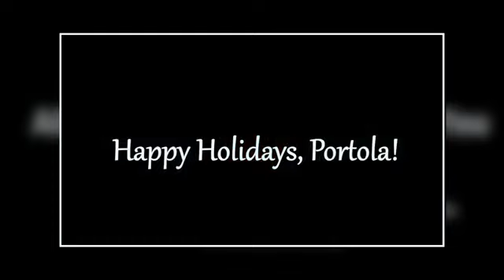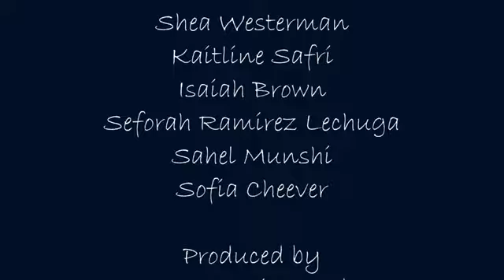Portola Holiday Performance 2020